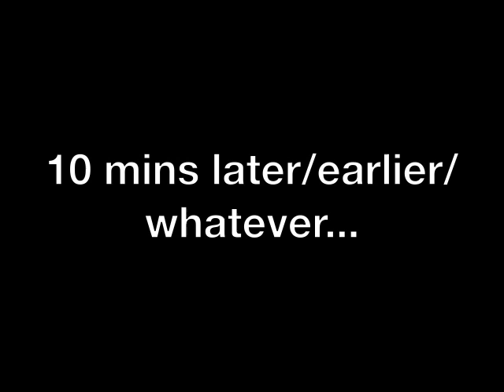Nonsensical Time Travel Shit